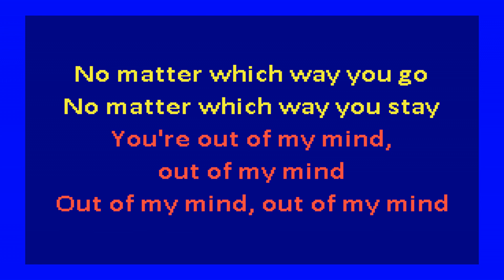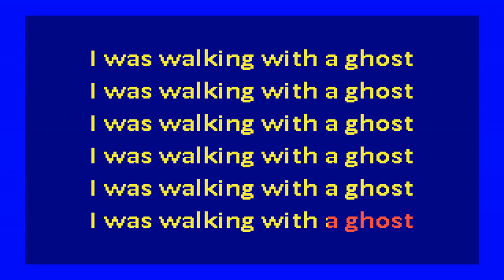Tegan and Sara - Walking With A Ghost (karaoke)